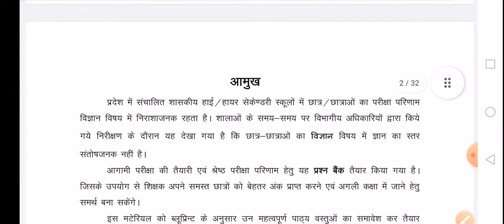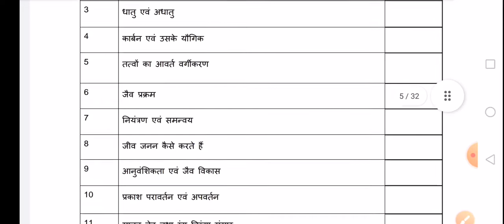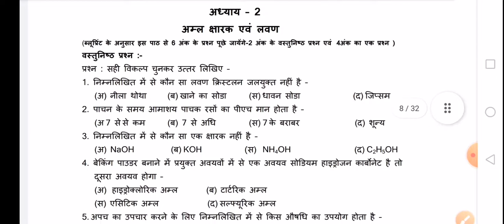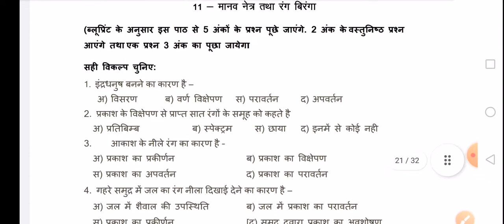mp board class 10 science question bank 2022 I एमपी बोर्ड कक्षा 10 विज्ञान प्रश्न बैंक 2021-2022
Science importent question bank
Very important question for board exam